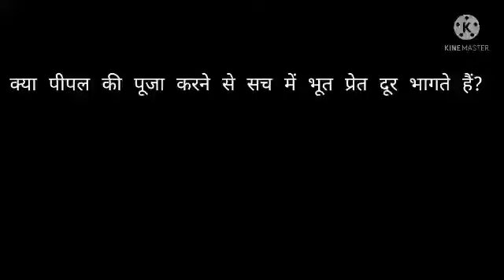क्या पीपल की पूजा करने से भूत प्रेत दूर भागते हैं?skn99facts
SNK99 FACTS